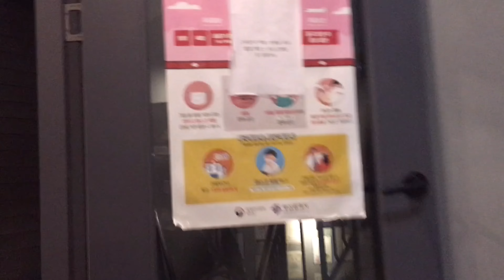[VLOG] 2022년 진해 '빛의 거리' 점등식 축하 공연 Vlog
진해 '빛의 거리' 점등식 축하공연을 위해 전문반 친구들이 열심히 연습하고 준비하는 과정부터 공연 당일 리허설부터 공연 모습까지! 모두 담아온 브이로그! 이번 영상은 특별히 고등부 전문/입시반 '규리'가 모두 촬영하고, 편집까지 했으니 부족한 점이 있더라도 예쁘게 봐주세요~

From the process of practicing and preparing hard for the lighting celebration performance of Jinhae's Street of Light to the rehearsal on the day of the performance to the performance! Vlogs that have all been captured! This video was especially filmed and edited by Gyuri in the DIVIN, so please enjoy even if there is anything lacking.

📍그라운디댄스학원 [진해 본점] 1호점
▷경남 창원시 진해구 백구로 60

📍 그라운디댄스학원 [창원 도계점] 2호점
▷경남 창원시 의창구 태복산로3번길 13, 5층

📍 그라운디댄스학원 [장유 율하점] 4호점
▷경남 김해시 율하3로 13 2층

📍그라운디댄스학원 [대구점] 5호점
▷대구광역시 달서구 월배로 323, 3층

📍그라운디댄스학원 [거창점] 6호점
▷경남 거창군 거창읍 김천2길5